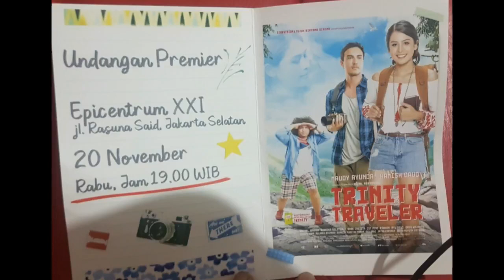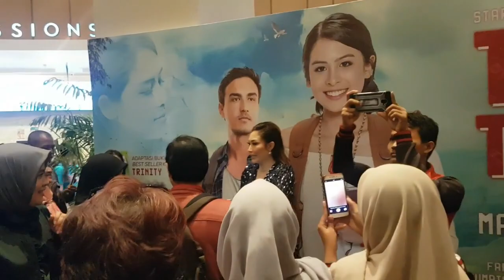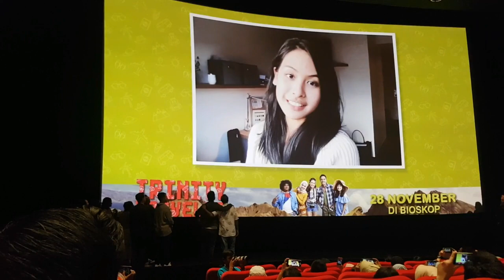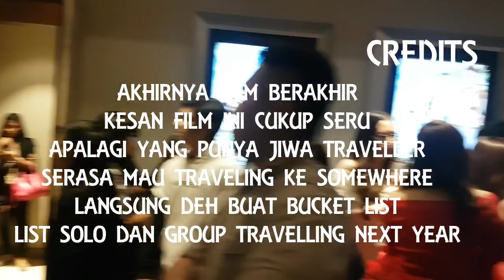PREMIER TRINITY TRAVELLER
Menonton premier trinity traveller
diambil dari novel terkenal trinitytraveler yang berjudul nakedtraveller.
Setelah menonton film ini dijamin akan langsung buat daftar untuk travelling deh!!

watching premier film "Trinity Traveller"
Taking from the popular novel in Indonesia naked traveller from Trinity
After watching this film I think you must make a list of place to your next travelling.

Happy travelling all